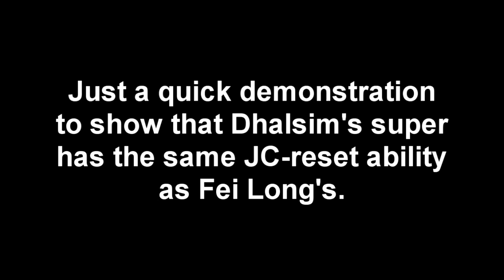Super Street Fighter IV - Dhalsim JC Reset demonstration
When me and Snoooootch was playing around with Fei Long's super, we also found that Dhalsim's super has the same property. There might be even more supers and Ultras with this property.